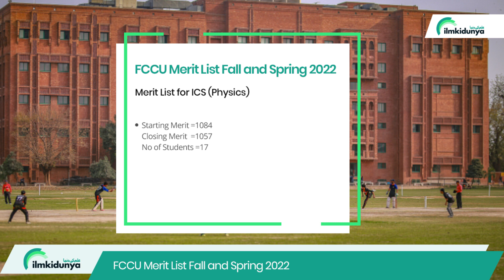FCCU Fsc First Merit List 2022 - FSC Merit list 2022 FCCU Lahore 2022 -FCCU Open Merit 2022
Students who have applied for their desired programs under FC for the 2022 academic year are informed that soon the admission session 2022 is going to complete. Among the admission steps, the final step is to announce the merit list and the FC merit list 2022 is going to be announced in a few days because almost all the admission steps have now been completed.

00:05 Introduction to FCCU First merit List 2022
00:59 FSC Pre Engineering  merit list
01:25 FSC Meri Medical merit list
01:39 ICS Physics Merit List
01:54 FA merit list